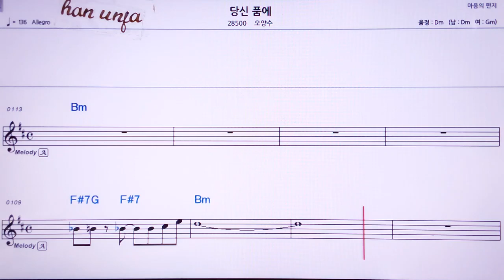💖 당신품에/오양수 👍MR,노래방, 가라오케, 악보, 코드, 가사 ,Karaoke,반주